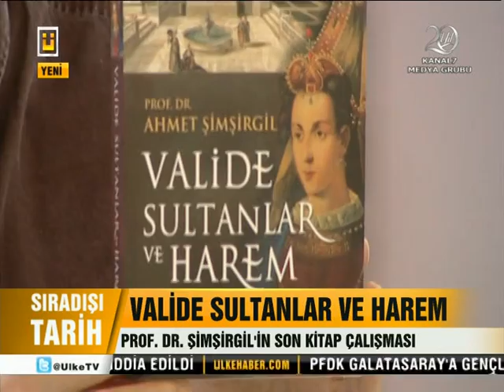SIRADIŞI TARİH - 9 MAYIS 2014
Sıradışı Tarih yine gündeme damgayı vurdu. Osmanlı Tarihi hakkında bilinmeyenler ve Ayasofya gerçeğini Sıradışı Tarih'te Prof. Dr. Ahmet Şimşirgil anlattı. Turgay Güler sordu Ahmet Şimşirgil yanıtladı.